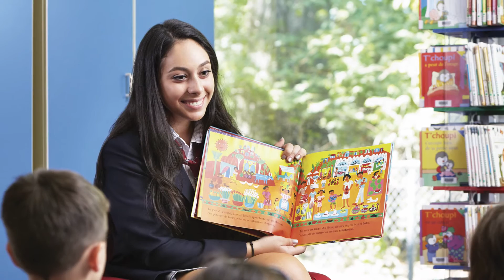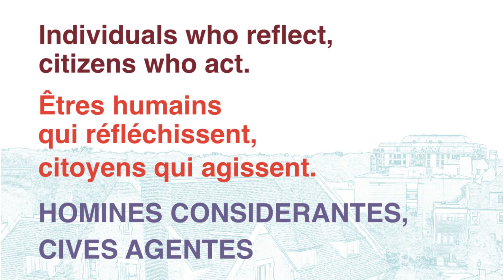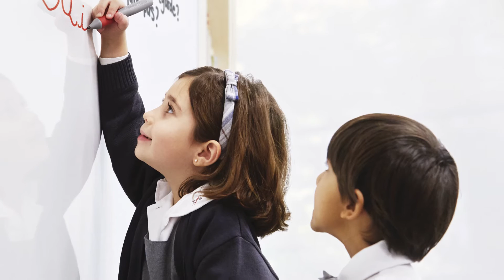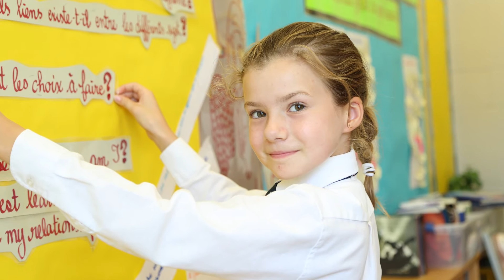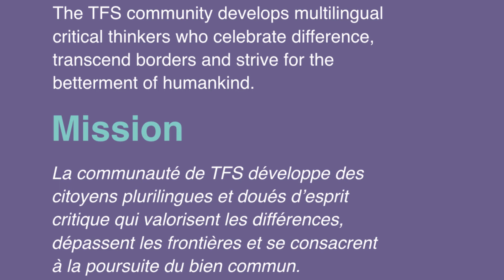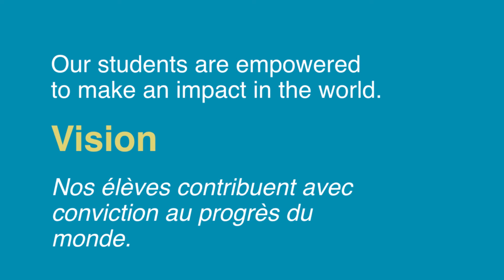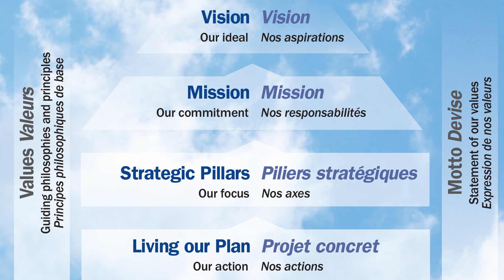TFS’ Strategic Plan: Engagement (Message to the TFS Alumni)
Learn more about TFS' new vision, mission, values and direction for the future.